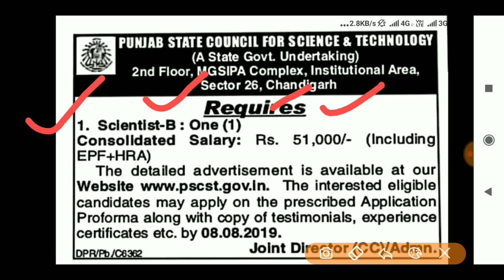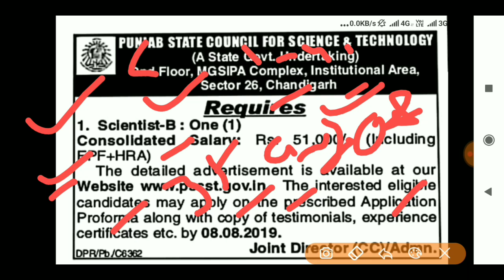Chandigarh govt job in july 2019,Pscst govt job in chandigarh 2019,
Title -Chandigarh govt job in july 2019,Pscst govt job in chandigarh 2019,

💐💐💐💐 NOTIFICATION LINK 💐💐💐💐

💐💐💐💐 APPLICATION FORM 💐💐💐💐

content cover
Job alerts by hardeep, Chandigarh govt job in july 2019, Pscst govt job in chandigarh 2019, tgt chandigarh recruitment
2019, pgimer chandigarh recruitment
2019, municipal corporation
chandigarh recruitment 2019, samagra shiksha chandigarh
recruitment 2019, ssa chandigarh recruitment
2019, tgt chandigarh recruitment
2019 exam date, rrb chandigarh recruitment
2019, social welfare department
chandigarh recruitment 2019, ctu bus chandigarh recruitment
2019, chandigarh recruitment 2019,Latest Govt jobs 20191Govt jobs in punjab in july 2019
Punjab recruitment 2019Punjab govt jobs july 2019
Rojgar SamacharlGovernment jobs 2019 julylAaj ki
NaukarilEmployment Newsljuly 2019 govt jobs Govt job
in july 2019110th Pass Govt jobslGovernment jobs for
10th passlPunjab govt jobs in july 2019IHaryana govt
jobs in july 2019IHP govt jobs in july 2019